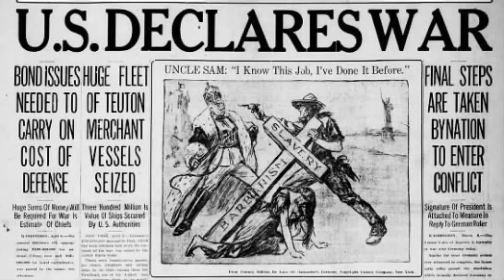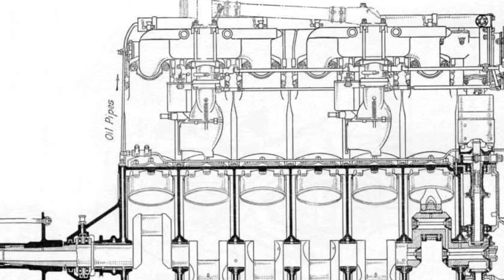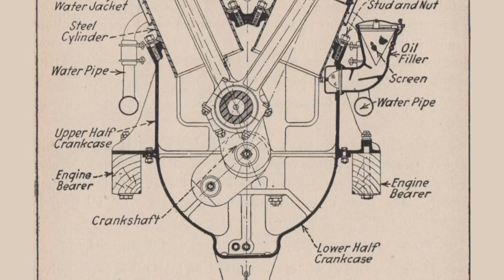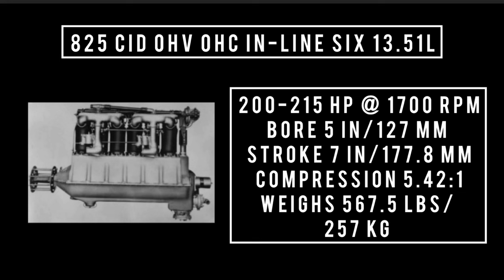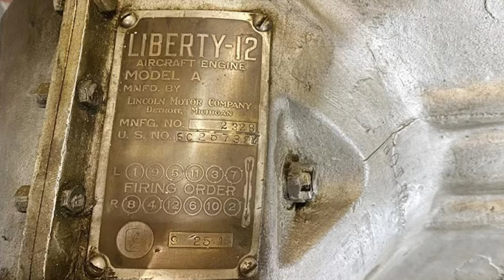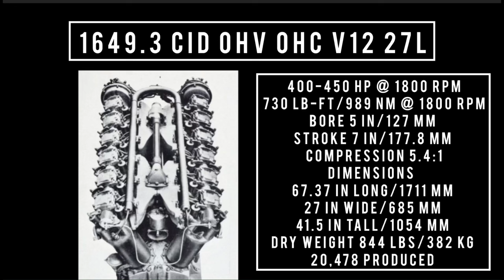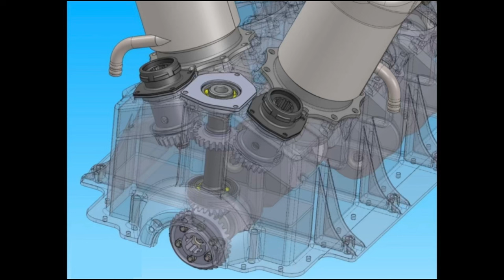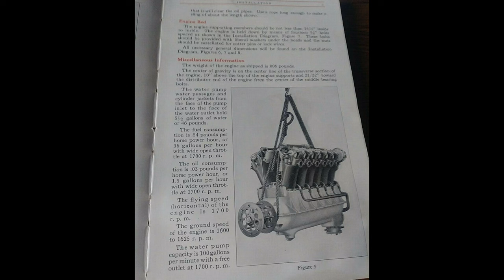Liberty aircraft engine family L4, L6, L8, L12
Today on what it’s like we take a closer look at the liberty aircraft engine family. This engine was designed in 2 to 5 days and built in three months. It was a modular design engine. Meaning it could use the same parts in different engine sizes/displacement/configurations.

They made a four-cylinder version a six cylinder version V8 version and the V2 version the version 12 version was the version they made the most of

Lots of history in this episode. Enjoy. =)